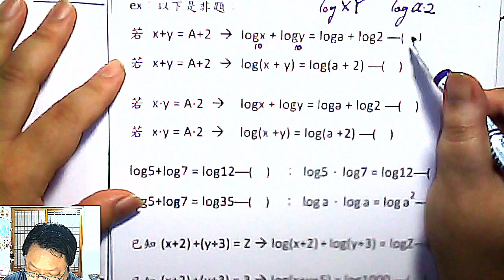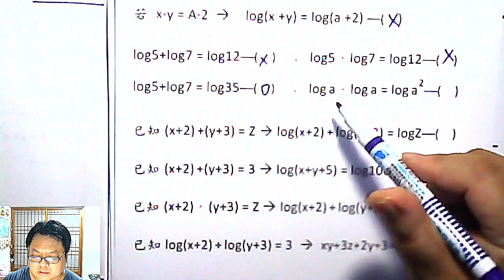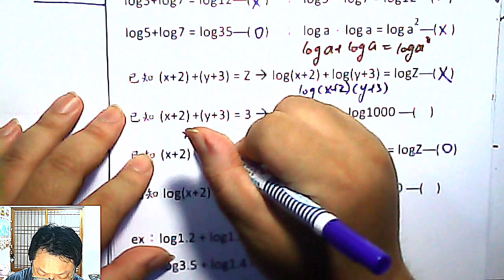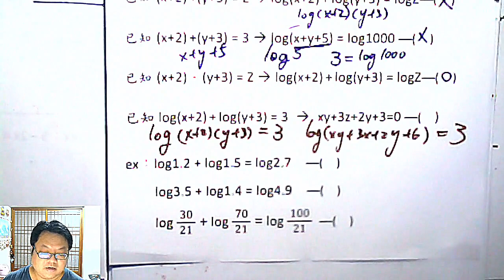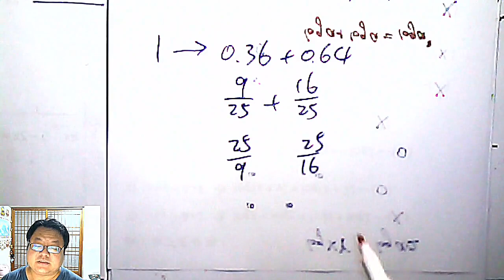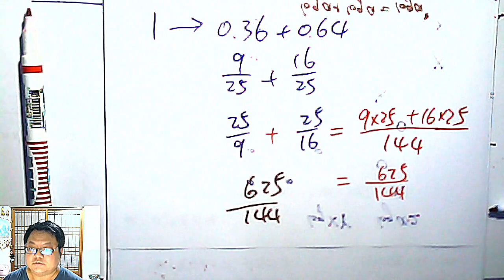高二上數學 第二章 24 另一些 釐清觀念 用的題組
本集：另一些是非題組，真的懂 log 的話應該能寫得又快又對吧！？